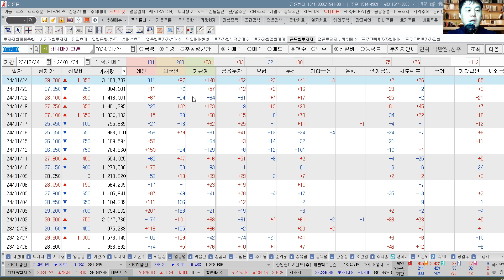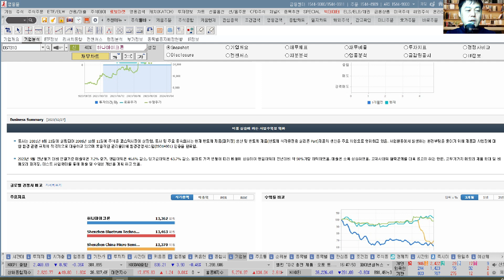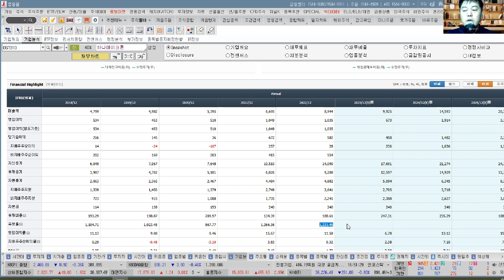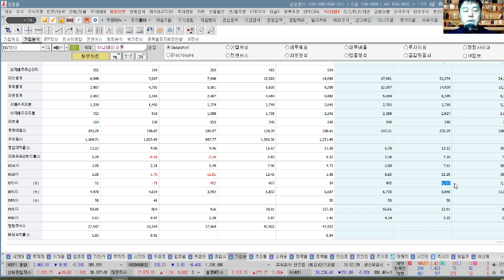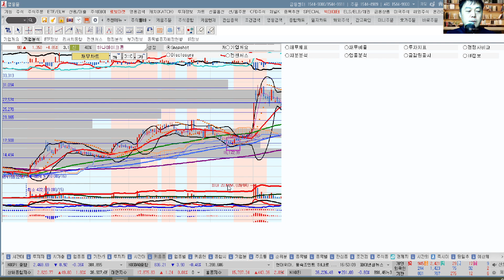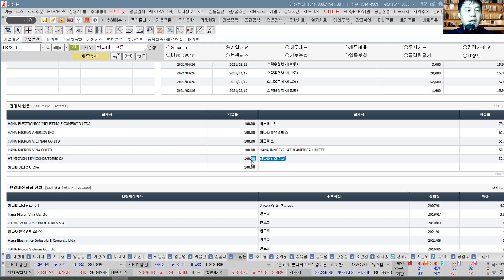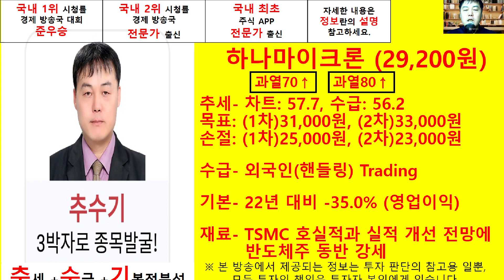하나마이크론(067310) 추수기(추수) 전문가 종목 분석